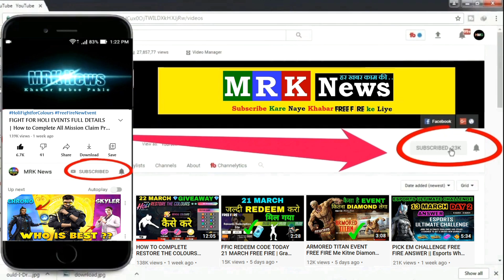TONIGHT UPDATE + MAG 7 FADED WHEEL - aaj raat 12 baje kya aayega free fire me